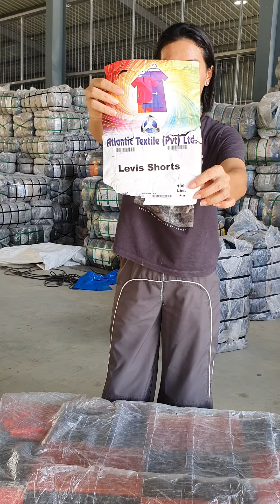(Textille) Levis Short ขาสั้นลีวาย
45 Kg.